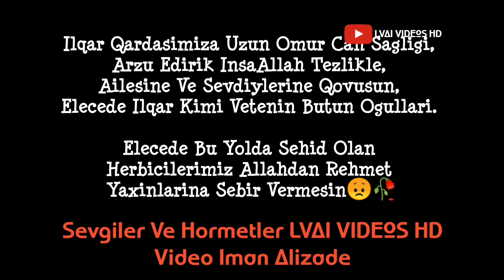Qarabağ Döyüşçüsü 1-ci Bölüm İlqar Memmedov (Bakı Şəhər Əmircan Qesebesi) Aslixan - Qelebe (Klip)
Bu Video Kanalimizda 10-treci Olan Ilqar Memmedova Hesr Olunub.

Beleki Ilqar Mehman Oglu Memmedov Baki şeher Əmircan Qesebe Sakini Doyuslerin Baslandigi Gunden Ilk Once Cebrayil Daha Sonra Ise Şuşa Ugrunda Geden Doyuslerde Qehremanlig Gosterib.

Qehramn Ilqar Mehman Oglu Memmedovun.
InsaAllah Yaxinda Ailesine Ve Sevdiylerine Qovusun.

Elecede Bu Doyuslerde Qehremancasina Şəhid Olmis Esgerlerimize Allahdan Rehmet Ailelerine Sebr Dileyirem Qani Yerde Qalmadi Igidlerimiz.

Mus ~ Aslixan Qelebe
Video ~ Iman Alizade (@iman__lenkoransky)

Sevgiler Ve Hormetlerle LVAI VIDEOS HD